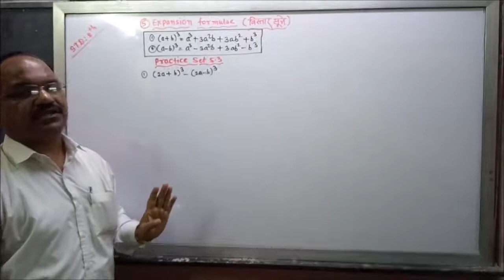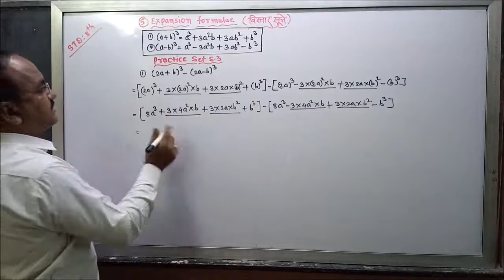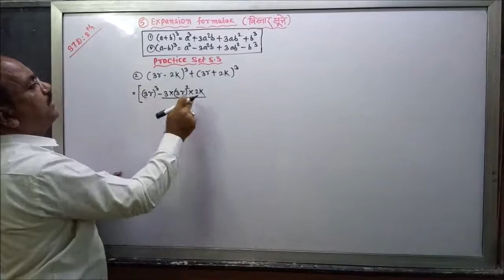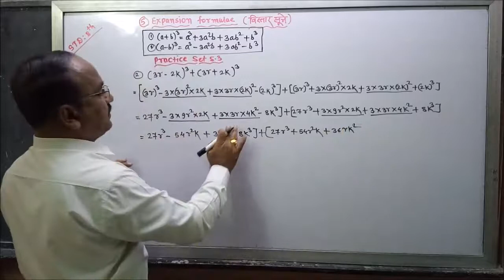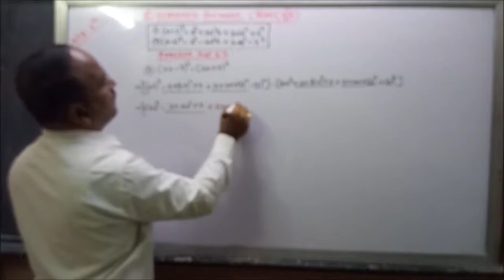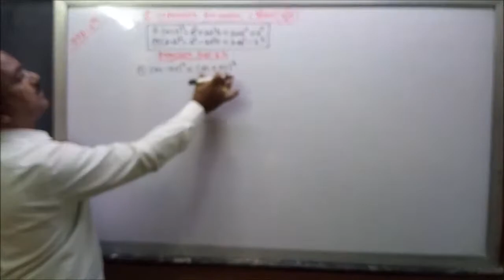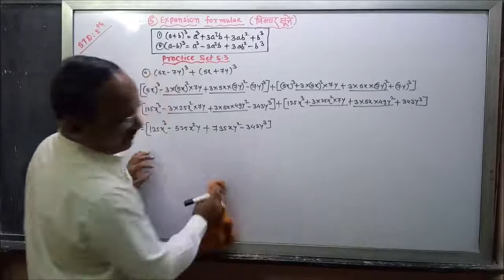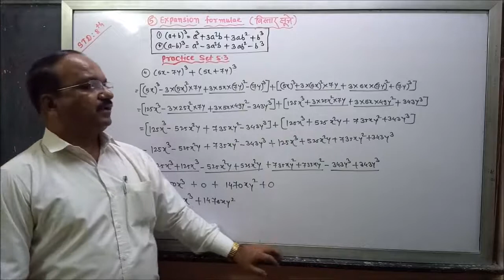Std 8th Ch 5 Expansion Formulae Part 4 विस्तार सूत्रे